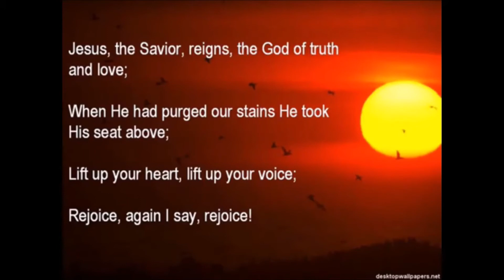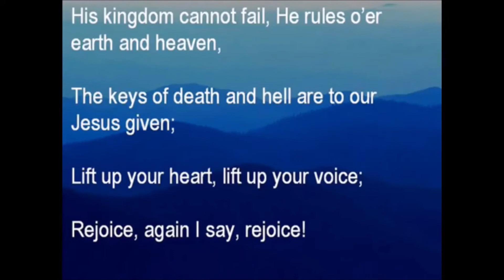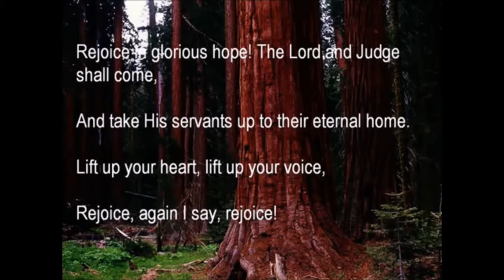Reverend Glen Craig's Daily Message " Rejoice in the Lord always"